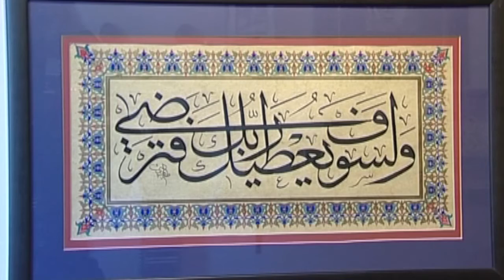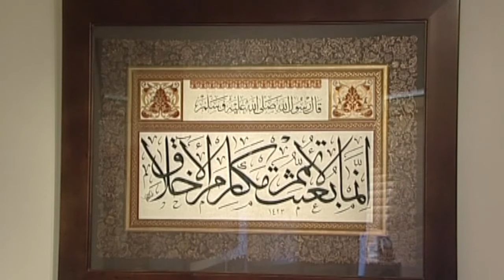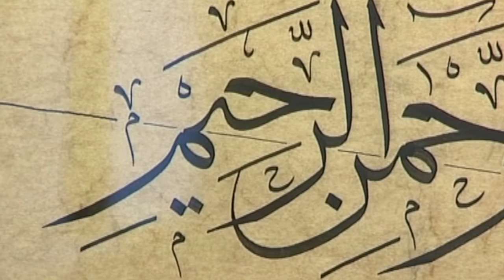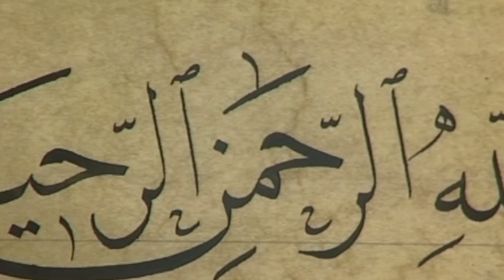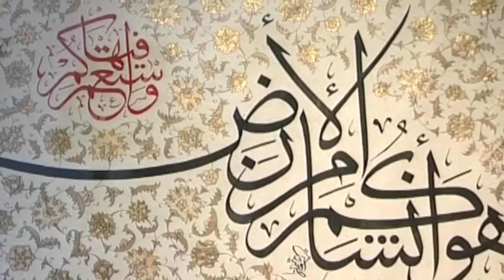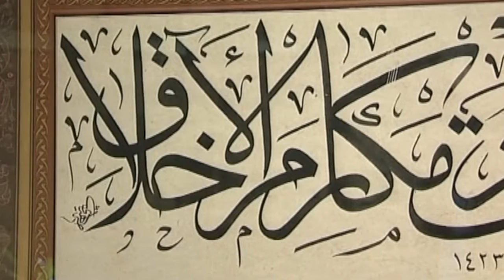Taha Alhiti interview.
Taha Alhiti - Architect/Calligrapher.